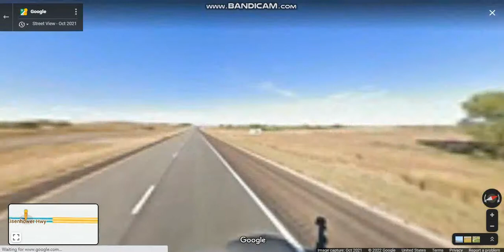Interstate 70 - Kansas (Exits 260 to 238) westbound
Interstate 70 contains the first segment to start being paved and to be completed in the Interstate Highway System that extends from the Colorado border near the town of Kanorado to the Missouri border in Kansas City.